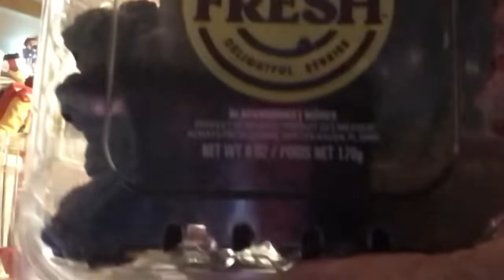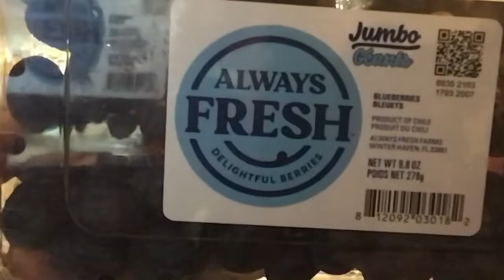How to JUICE for the FIRST time!!! | Products Review | Personal Blender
SUBJECT: PRODUCTS REVIEW

Tha GOAT is here with another PRODUCTS REVIEW video! This is of my Personal Blender by Mainstays that my sister bought for me!

RULES FOR LIVESTREAM:
1. If you are commenting in the live chat, comments regarding or referring to “S4S” will be deleted. That goes for the REGULAR COMMENT SECTION as well.

2. Come into the GOAT Nation with good vibes and conversation, ya feel me? NEGATIVITY WILL NOT BE TOLERATED.

3. Spell out your numbers (ex. One, two, twenty-four, etc)

4. You must be following prior to the current livestream and have commented on at least five videos to be featured on the program. In other words. you must be a REGULAR viewer.

SUGAR FREE APPAREL: